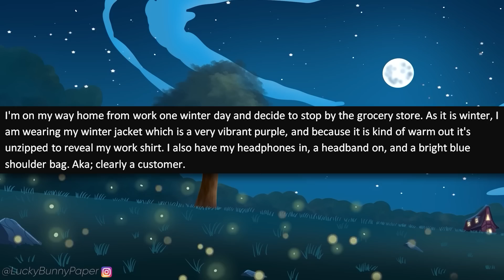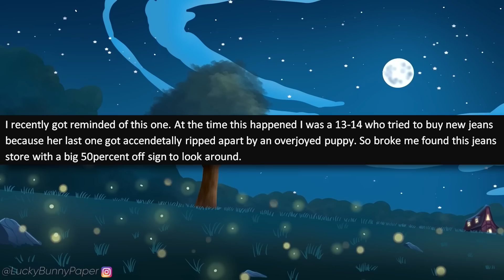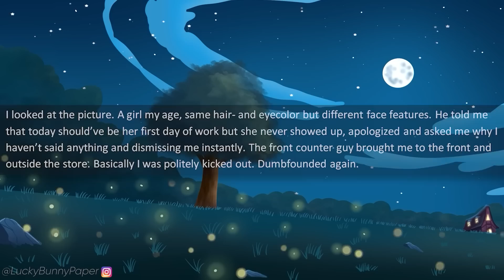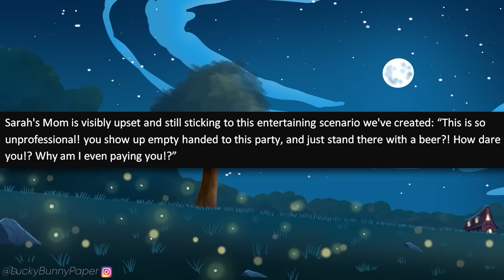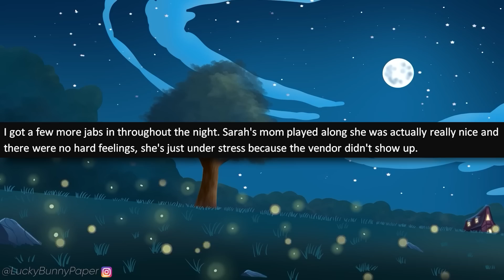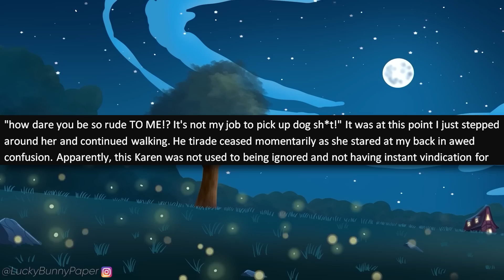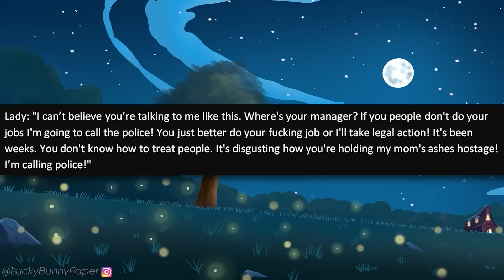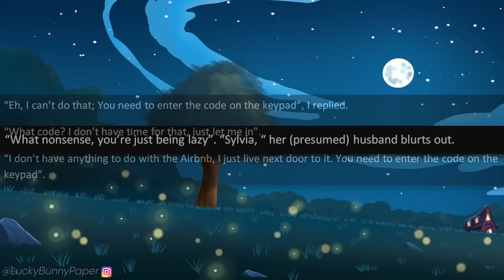r/IDontWorkHereLady - Karen WON'T STOP Trying to Have Me Fired! I'm a CUSTOMER!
r/idontworkherelady - OP is shopping in a grocery store when she encounters a Karen who demands her help! When OP tells the entitled Karen that she's not an employee, Karen loses it and demands she be fired!

Stories in this episode of Reddit I Don't Work Here Lady:

00:00 - Intro
00:22 - Story 1 (u/fireena)
03:55  - Story 2 (u/Unitier)
07:17 Story 3 (u/YoyoFan8)
12:24 Story 4 (u/Rhapsitasm12345)
15:40 Story 5 (u/Vessecora)
19:18 Story 6 (u/JohnDodger)